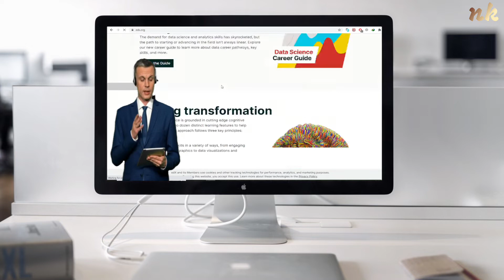best website for free course | Nk.motivation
Three Important wesites for free course
1 -  Edx
2 - coursera
3 - Udemy